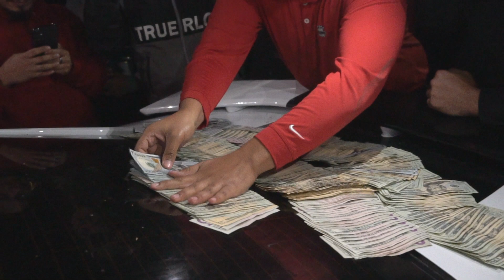CAMARO ZL1 VS CTS V 20K POT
HELP ME MAKE BETTER VIDEOS FOR YALL COMMENT WHAT YALL WANT TO SEE Thanks for watching hope you like my videos like an a subscribe it go's a long way or comment to let me know how i'm doing or let me know a what y'all want to see next

                                  THE FULLSPEED CREW
instagram: @fullspeedperformance | @nachovtec_productionz | @trininickk

ls3 ls1